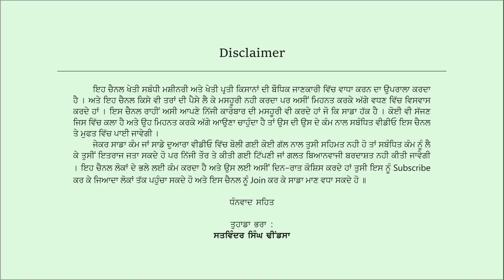Can you put mobil oil in a diesel fuel tank?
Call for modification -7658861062